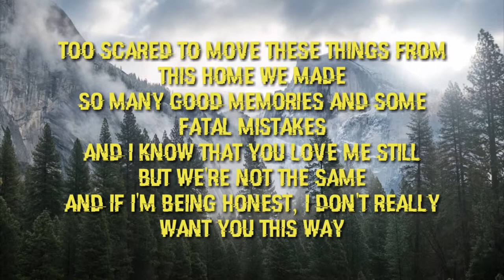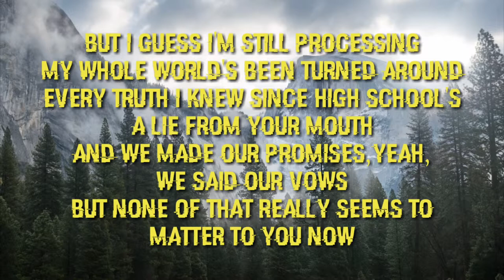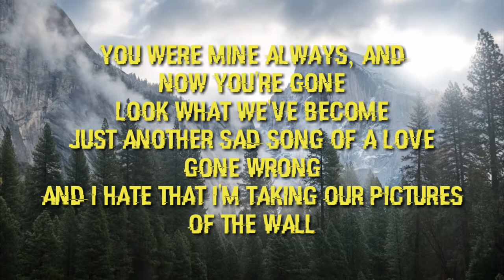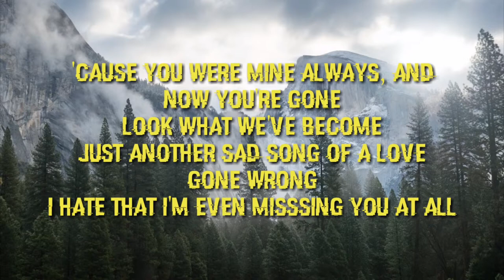Pictures - Judah and The Lion (LYRICS)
lyrics video